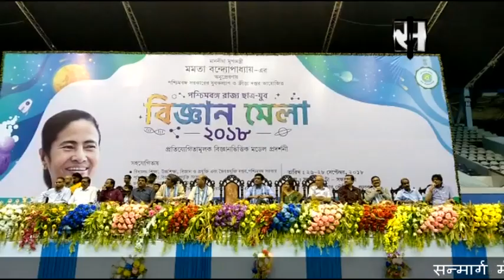Science Fair Prize Distribution Ceremony